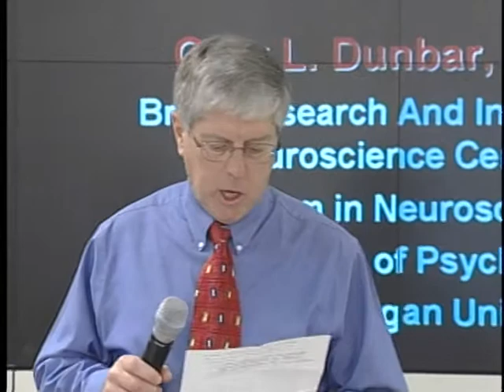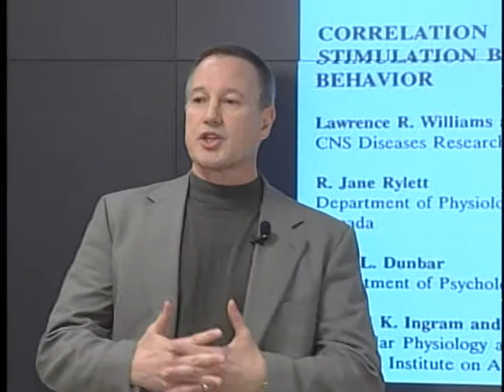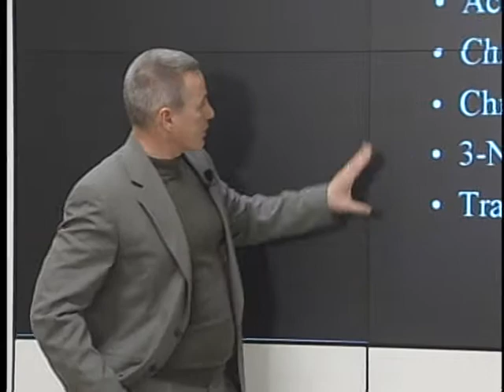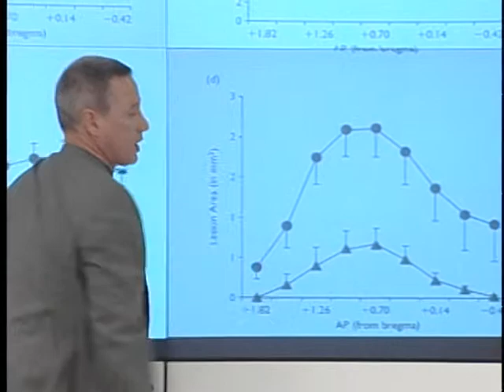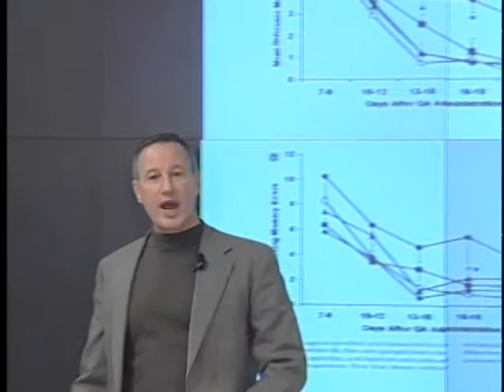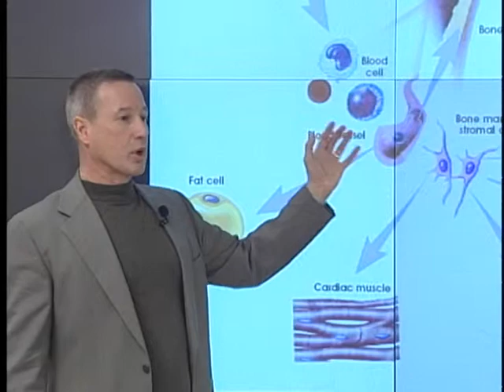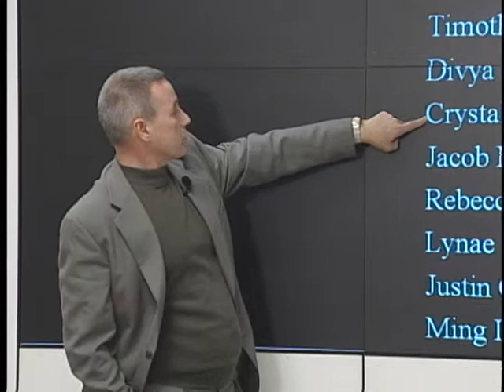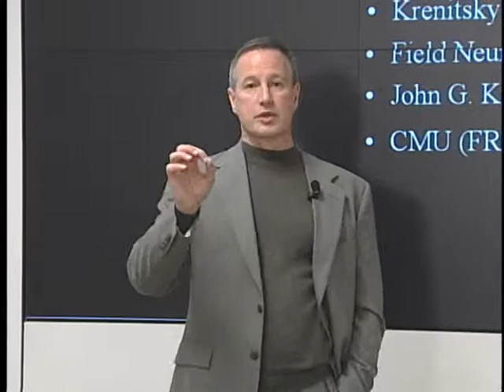Experimental Therapies for Huntington's Disease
Presenter: Dr. Gary Dunbar. Recorded on December 8, 2005. This presentation provides an overview of my research into developing animal models and testing potential treatments for Huntington's disease (HD) during the past twenty years.  Although there is no universally accepted "best" animal model for HD, the use of chronic administration of neurotoxins, such as 3-nitropropionic acid or quinolinic acid, in rodents or the use of transgenic models provide for relatively accurate simulations of the neuropathology and behavioral deficits of this disease.  Of the potential treatments tested, those that augment the effects of neurotrophic factors, including gangliosides, substituted pyrimidines, and transplanted adult, bone-marrow-derived stem cells have provided the most promising results in our lab.